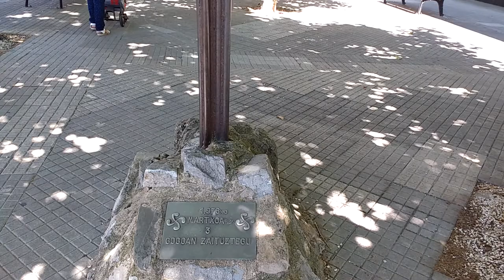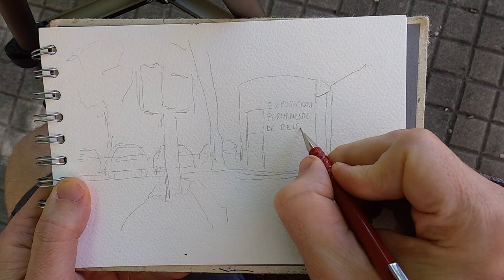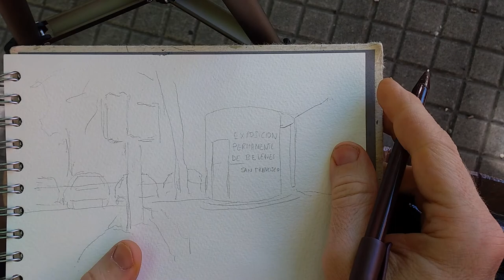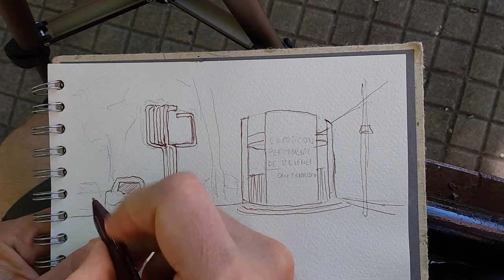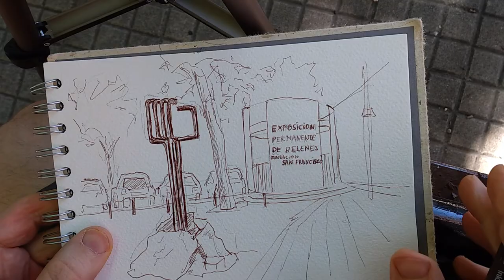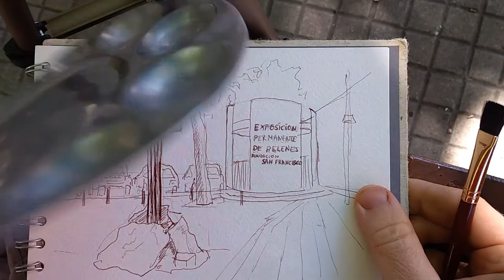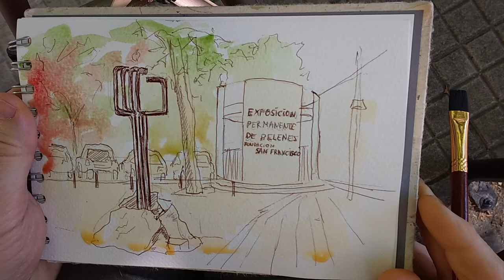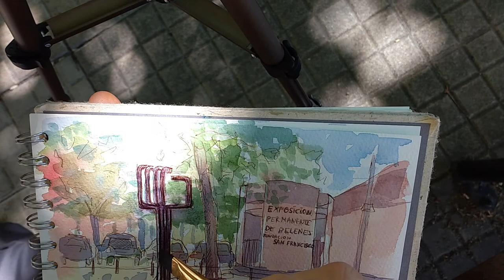URBAN SKETCHING (outdoors) with Ink and watercolor. 🌇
We have visited a very interesting place in the city of Vitoria-Gasteiz (Spain) at Plaza of March the 3th.  Where some tragic events ocurred years ago.
We are going to do a sketch right there on the street.

This channel is dedicated to the proces of painting and drawing and above all what we like the most is live sketching.